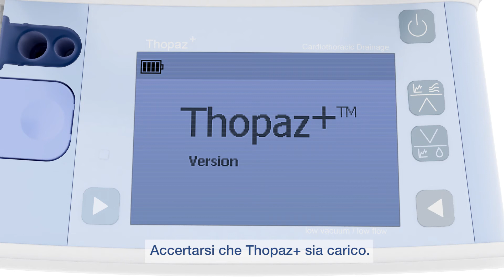Cosa serve per il funzionamento di Thopaz+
Questo video mostra quali elementi sono necessari per il funzionamento di Thopaz+